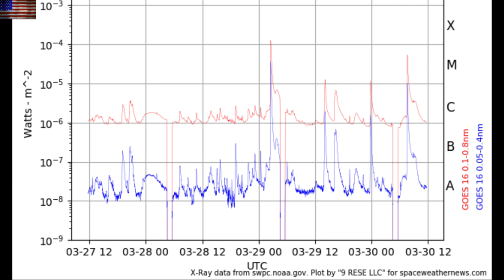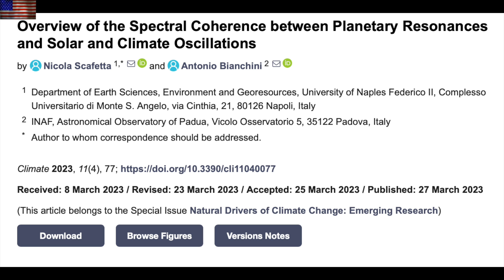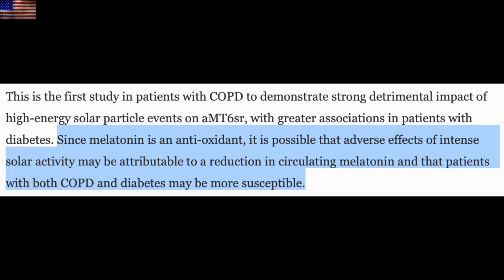Flares, Filament Eruption, Solar Health Impact | S0 News Mar.30.2023